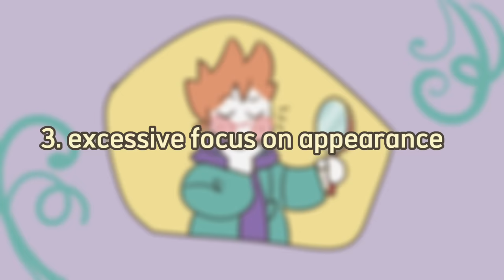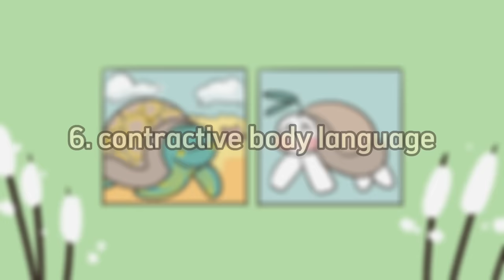6 Psychological Things That make You Less Attractive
What makes you less attractive or unattractive to others? What holds you back from success with dating or attracting your crush? What if it goes beyond physical appearance? We got you covered.

In this video, we'll be talking about the psychological things that make you unattractive.

Now, do you want to learn about the things that can make you more attractive instead?

Writer: Syazwana Aimirah
Script Editor: Denise Ding
Script Manager: Kelly Soong
Animator: Cece (new animator)
Production Assistant: Thomas Kang
YouTube Manager: Cindy Cheong

REFERENCES

Sundelin, T., Lekander, M., Sorjonen, K., & Axelsson, J. (2017). Negative effects of restricted sleep on facial appearance and social appeal. Royal Society Open Science, 4(5), 160918.

Swami, V., & Furnham, A. (2008). The psychology of physical attraction. New York, NY: Routledge/Taylor & Francis Group.

Tracy, J., & Beall, A. (2011). Happy guys finish last: The impact of emotion expressions on sexual attraction. Emotion, 11(6), 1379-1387.

Vacharkulksemsuk, T., Reit, E., Khambatta, P., Eastwick, P., Finkel, E., & Carney, D. (2016). Dominant, open nonverbal displays are attractive at zero-acquaintance. Proceedings Of The National Academy Of Sciences, 113(15), 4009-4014.

Van Tongeren, D., Davis, D., & Hook, J. (2014). Social benefits of humility: Initiating and maintaining romantic relationships. The Journal Of Positive Psychology, 9(4), 313-321.

Wright, P., Stern,J., & Phelan, M. (2012). Core Psychiatry (Third Edition), 63-82,

Follow Other Official Channels:
Shorts - @psych2goshort
PSI Adventures - @psisadventures940